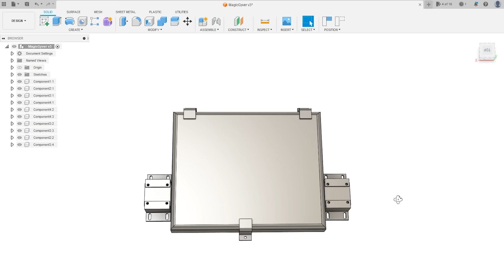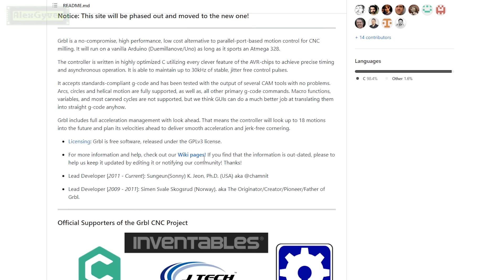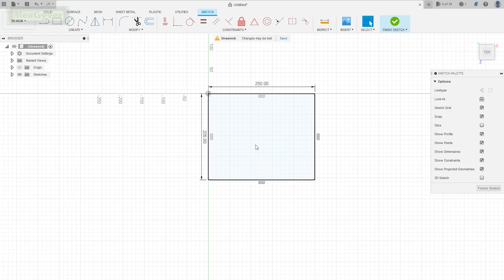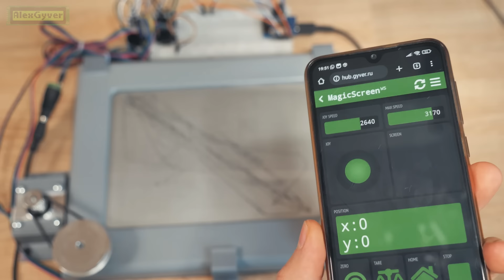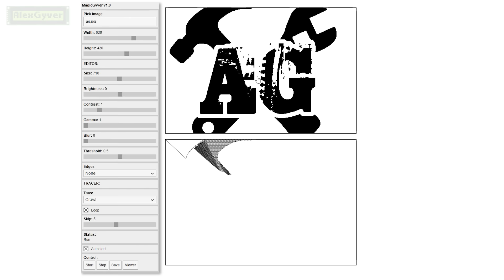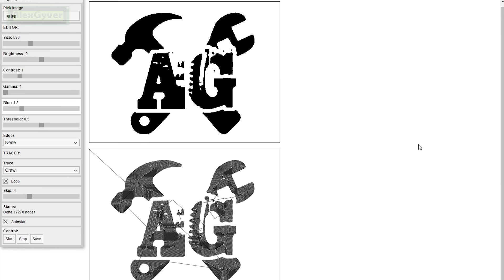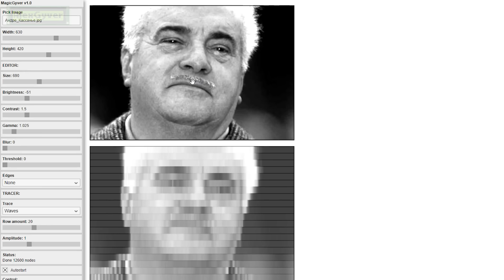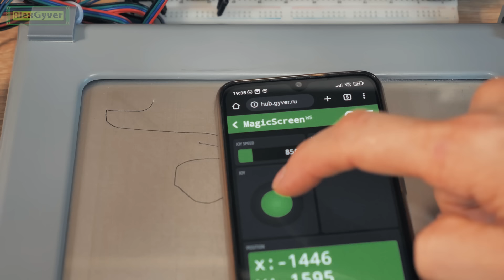🦾Переделал "Волшебный экран" в ЧПУ станок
В этом видео попробуем оживить "Волшебный экран" и переделать его в станок с ЧПУ!

0:00 - Начало
2:12 - Внутри экрана
2:53 - что будем делать
6:14 - ставим моторы
7:02 - проектируем крепления
8:00 - собираем
8:37 - схема
9:40 - первые тесты и настройки
11:11 - немного о ЧПУ
13:32 - алгоритм нарезки изображений
16:15 - первый рисунок
19:00 - настройка разрешения
20:00 - новый алгоритм
21:32 - люфты
22:40 - финальный результат